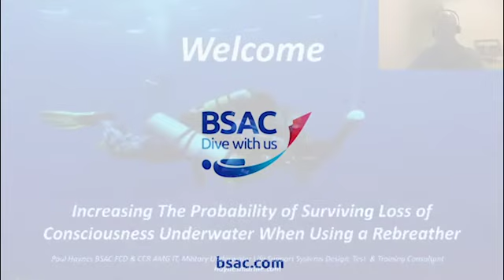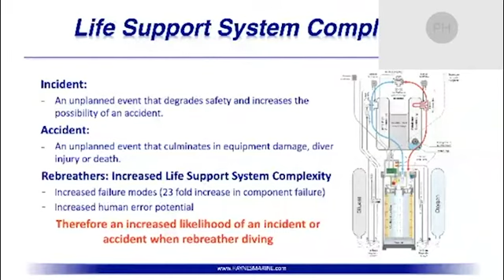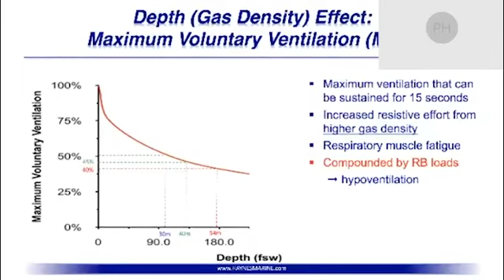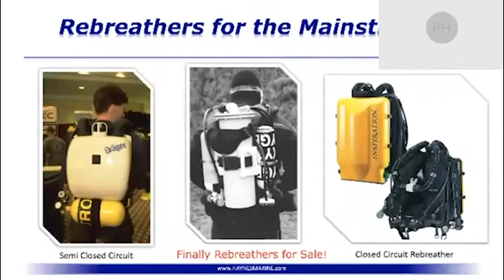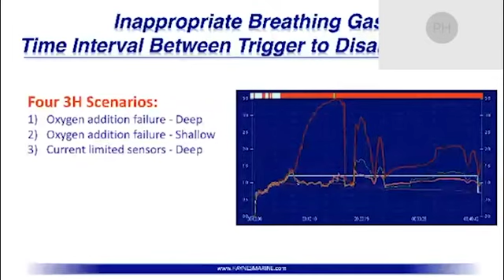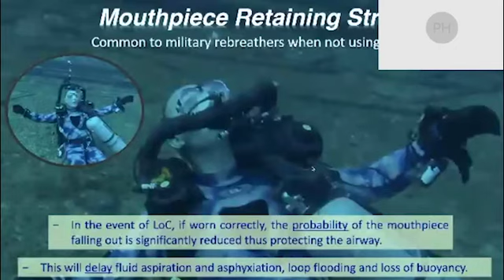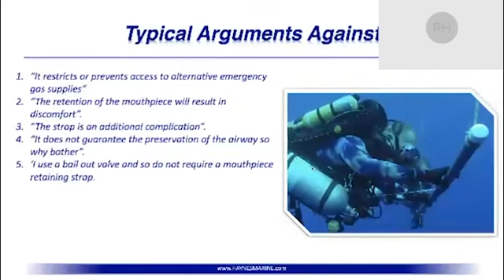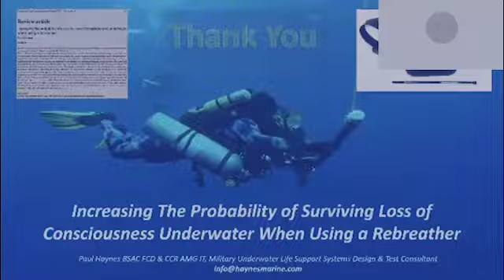Surviving loss of consciousness on CCR with mouthpiece retaining straps | Webinar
Drawing upon three decades of military, occupational and technical diving experience, Paul Haynes presents a thought-provoking discussion on a rebreather diving methodology that has a proven track record of saving lives amongst sport and military rebreather diving communities.

The presentation examines the increasing empirical evidence supporting the means by which the probability of surviving LoC underwater when using a rebreather can be significantly improved.